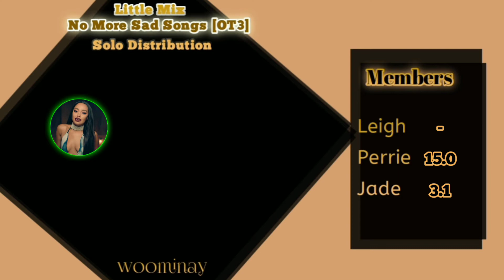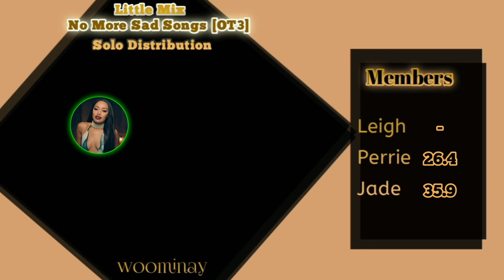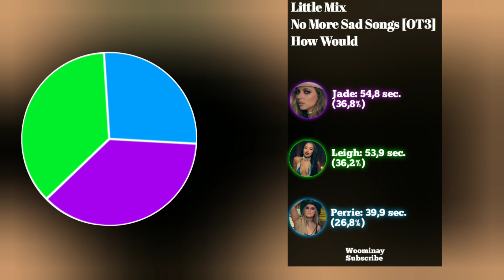Little Mix - No More Sad Songs [Without Jesy] ~ Solo Distribution